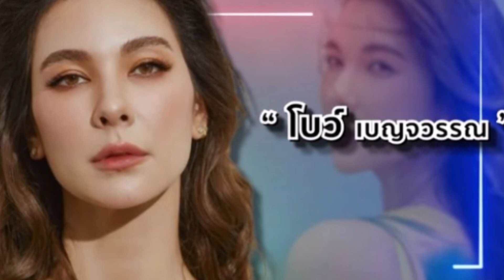เปิดเหตุผล "โบว์ เบญจวรรณ" เดินหน้าฝากไข่ ทั้งที่เพิ่งเลิกแฟน10ปี